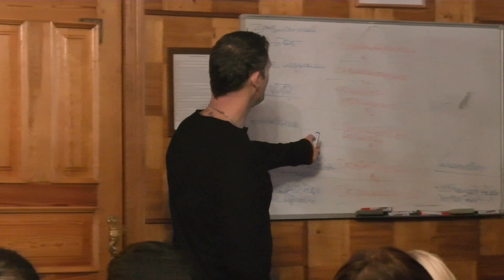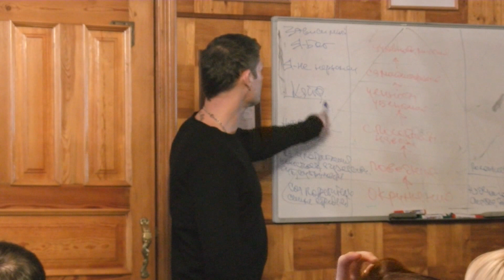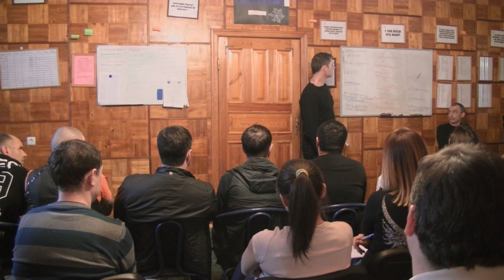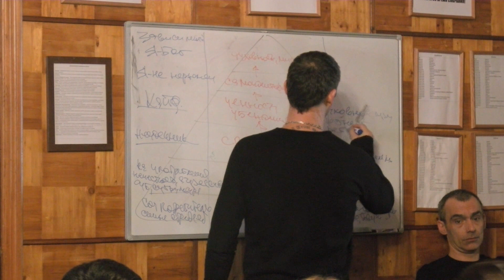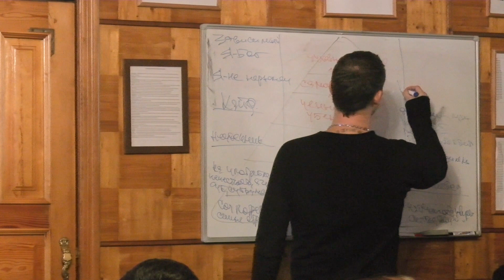Олег Болдырев: что происходит с наркоманом в процессе реабилитации. Часть 5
СЕГОДНЯ! Бесплатная трансляция "Наркозависимость. Полное избавление. Пошаговый план действий для родственников."

Лечение наркомании в программе "Решение". Заходи на сайт! Как осуществляется лечение наркомании и алкоголизма в реабилитационном центре для наркозависимых.

В наркологической клинике "Решение" наркоману даются новые обязанности. Зачем? Чтобы этими простыми маленькими шагами помочь ему из неудачника стать победителем. Чтобы он смог отодвинуться от края пропасти, миллиметр за миллиметром отвоевывать у заболевания собственную жизнь.

В клинике "Решение" закладывается новый фундамент ценностей, на который отныне прочно будет опираться вся жизнь зависимого. Новые убеждения строятся на таких программах, как "Философия терапевтического сообщества", "12 шагов", "12 традиций" и других.

При помощи этих методик сознание зависимого из "Я неудачник" постепенно перестраивается в "Я победитель". Прожить СЕГОДНЯ чистым и трезвым - ведь это и есть настоящая победа, особый повод для гордости. Только сегодня. Не завтра, не вчера.

Наркоман начинает отдавать себе отчет в том, что он зависимый человек. Ведь если не считать себя зависимым, то и лечиться не зачем. Осознание того, что он не может контролировать употребление и не может остановиться, дает ему шанс измениться.

У зависимого также появляется своя особая миссия - помогать тому, кто находится рядом. Помогать в силу своих возможностей, отвлекаясь от зацикленности на личных проблемах.

В результате из сознания наркомана исчезает неверная установка "Я бог". Она заменяется на обретение некой высшей силы, к которой наркоман обязан прийти. В противном случае его высшей силой останутся наркотики и алкоголь.

Пятая часть видео-отрывка семинара Олега Болдырева в рамках реабилитационной программы "Решение".

Круглосуточная горячая линия - 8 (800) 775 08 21. Звони!

В семье наркоман
В семье наркозависимый
Наркомания в семье
Лечение наркомании
Анонимное лечение наркомании
Лечение наркомана
Лечение наркозависимости
Наркологическая клиника
Наркологический центр
Лучший наркологический центр
Наркологический реабилитационный центр
Реабилитация наркозависимых
Реабилитационный центр для наркоманов
Реабилитационный центр для наркозависимых
Лечение от спайса
Избавление от спайса
Помощь наркоманам
Клиника решение
Центр решение

Программа решение
Наркомания
Наркоман
Реабилитационный центр
Решение
НАС
Национальный антинаркотический союз
Лечение зависимости
Наркотики
Центр для наркозависимых
Наркологическая помощь
Нарколог
12 шагов
Профилактика наркомании
Употребление наркотиков
Употребление алкоголя
Алкоголизм
Психиатр нарколог
Врач нарколог